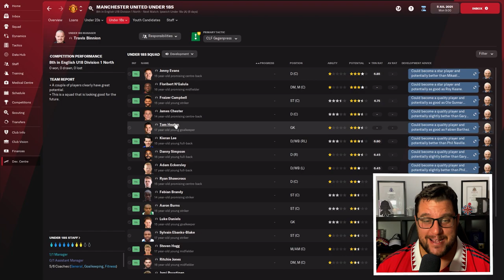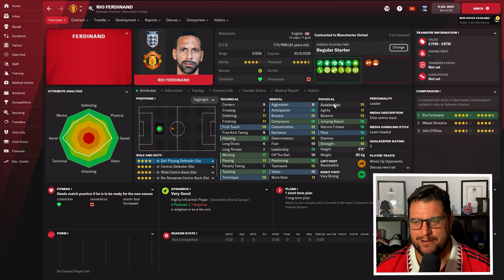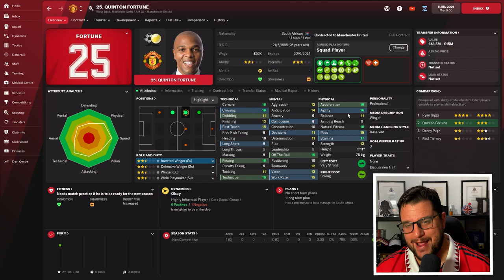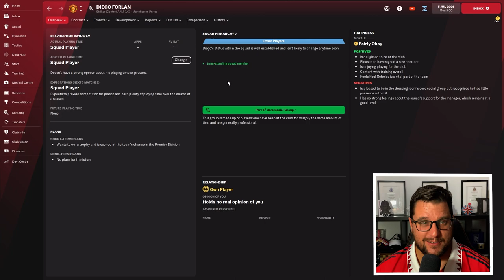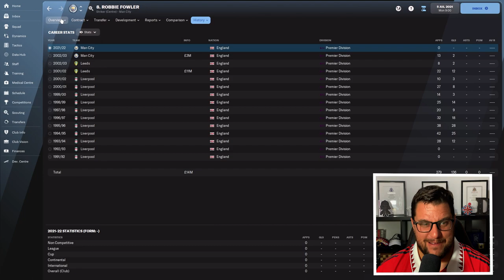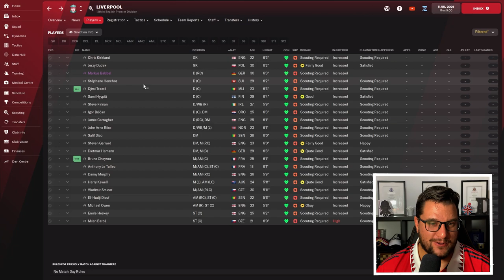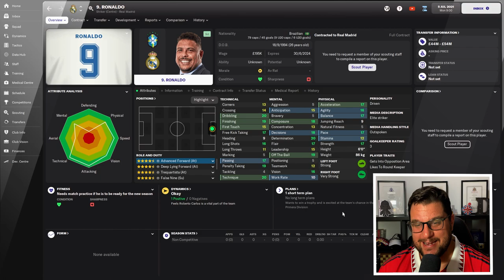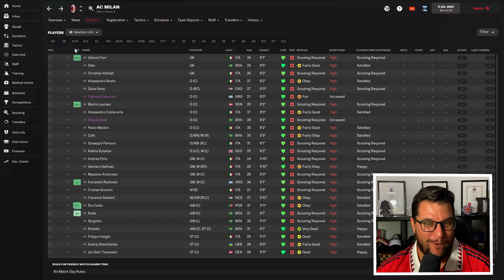MAN UTD | FM22 03/04 Database | Episode 1 - What a Squad. What an Era. World Class Talent Galore !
Welcome to the 03/04 series on Football Manager 2022 !

Its Episode 1 and we are managing Man Utd and what a squad we have. What an Era for football this was as there was World Class Talent galore!